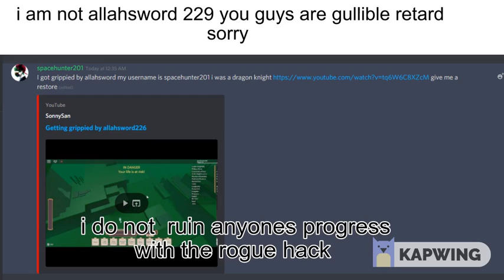restore lord akon and im not uhh allahsword229